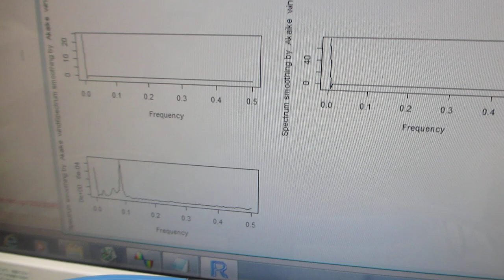１００ＭＨｚ以上の超音波伝搬状態を利用可能にする技術（オリジナル超音波プローブによる、スイープ発振制御技術）